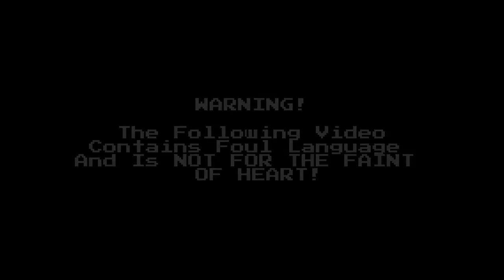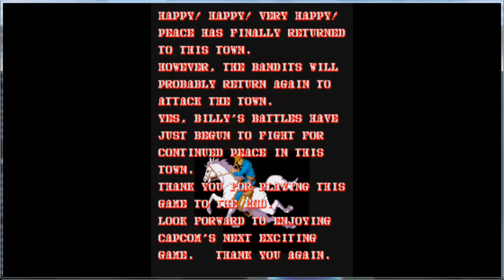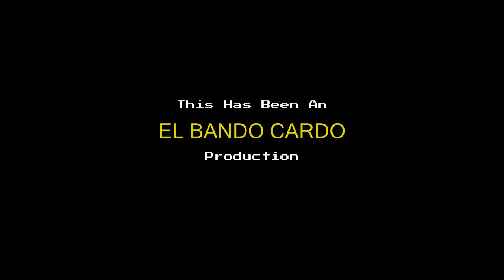Robdor Let's Play Gunsmoke Part 10 - THE GRAND FREAKING FINALE!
Not only do I finally finish this game, I beat the last boss on my first try? Wtf?!?!?!?! Now to contemplate my next Let's Play.